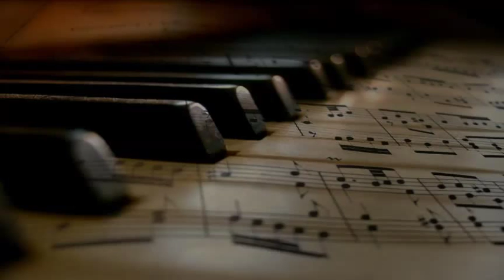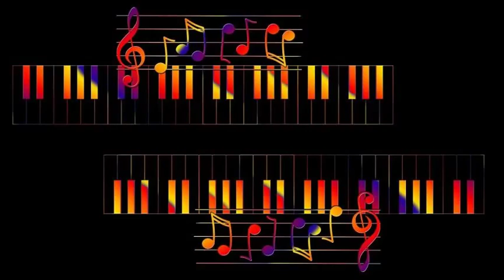Perez Prado & His Orchestra - Skokiaan